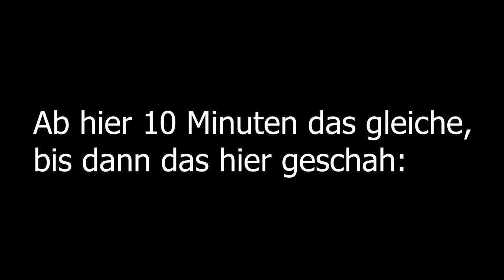Little Nightmares #10 Das Wasserwesen!!!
Herzlich Willkommen zum 2. Part
vom Little Nightmares DLC!!!
Little Nightmares günstig kaufen:
Steam*:

Was ist Little Nightmares?:
Das Spiel ist in insgesamt fünf Kapitel aufgeteilt. Jedes Kapitel erzählt dabei einen eigenen Abschnitt. Die Hauptfigur Six kann vom Spieler durch die verschiedenen Kapitel gehen, laufen, springen und klettern. Die Spielfigur ist im Vergleich zur Spielumgebung winzig dimensioniert, womit alltägliche Gegenstände abnormal groß erscheinen. Zusätzlich steht der Spielfigur ein Feuerzeug zur Verfügung, mit der sich die düster gehaltene Atmosphäre erhellen lässt. Zudem lassen sich kleine Gegenstände benutzen, um bestimmte Aktionen auszuführen. Im Gegensatz zu 2D-Jump-’n’-Run-Spielen kann die Spielfigur auch in der Tiefe des Raums bewegt werden.
Der Spieler muss in den verschiedenen Räumen des „Schlunds“ unterschiedlich komplexe Rätsel lösen, um das nächste Gebiet freizuschalten. Dabei muss sich die Spielfigur hauptsächlich vor den übergroßen Kreaturen wie den beiden Köchen oder dem Hauswart verstecken. Wird sie entdeckt, stirbt die Figur den virtuellen Tod und der Spielabschnitt startet erneut. Eine sogenannte Lebenspunkteanzeige oder Anzeige für eine sekundäre Ressource gibt es in Little Nightmares nicht. Ebenso wird vor der eigentlichen Handlung kein Tutorial angeboten, mit dem die Steuerung erklärt werden könnte.
Story:
Die Hauptfigur in Little Nightmares ist ein kleines Mädchen namens Six, welches im sogenannten „Schlund“ gefangen gehalten wird. Nachdem sie in einem unteren Bereich des Schlunds aufgewacht ist, versucht sie zu entkommen. Six wird dabei von ihrer geringen Größe beeinträchtigt und gewöhnliche Gegenstände wie Stühle oder Türen wirken größer und schwerer in Relation zu ihr. Während ihres Aufstieges begegnet Six verschiedenen Düsteren Gestalten welche versuchen sie aufzuhalten.
Kapitel:
00:00 Intro + Zuletzt bei Little Nightmares
00:10 Spiel
25:19 Outro
Viel Spaß